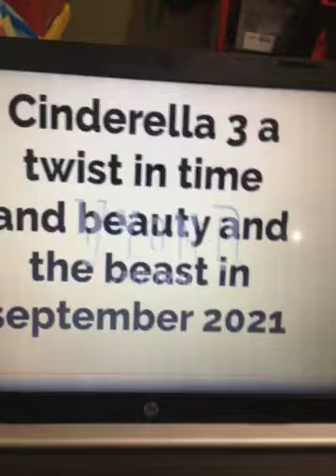Disney Movies coming in 2021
Snow White and the seven dwarfs coming in January 9 2021 and Peter Pan on January 19 2021 on my birthdayLady and the tramp and Aristocats in Valentine’s Day Winnie the Pooh 2011 on saint patrick day and sword in the stone march 20 2021 Alice in wonderland in Easter and Pocahontas April 20 2021 and not set date for the other Disney movies so thanks for watching